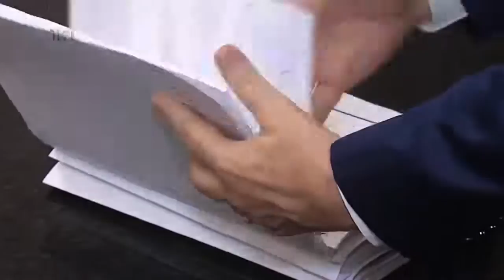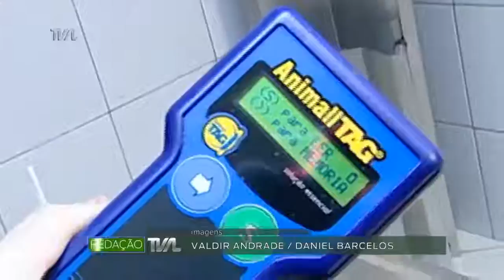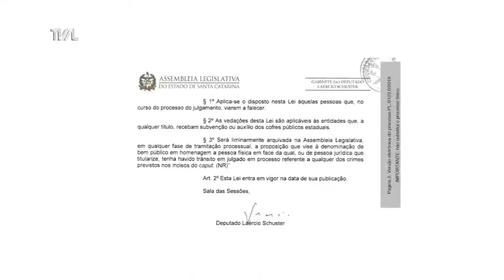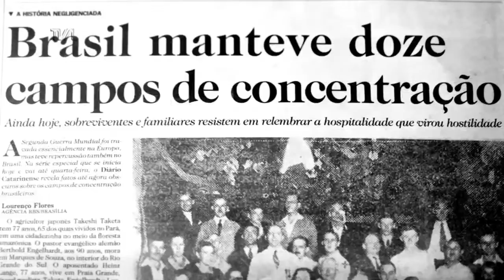Redação TVAL - 11/09/20